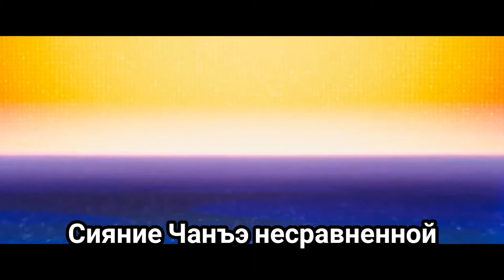Marfa Savchenko - Светоч Поднебесья ("Путешествие на Луну")